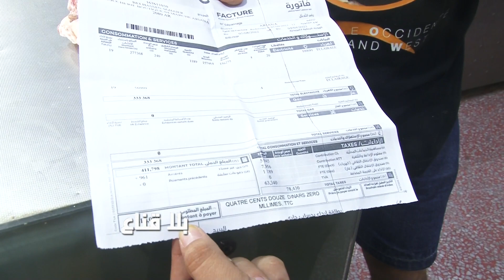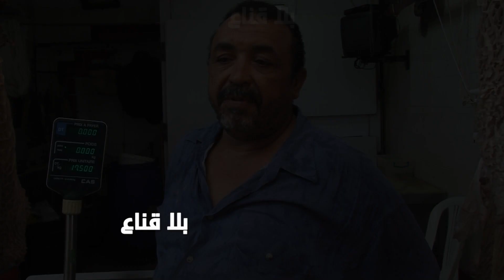!! نقص شديد في اللحوم..السلعة مافماش والجزار مقسم زوز علالش على ثلاثة أيام..فلسنا ومشينا في الحضيض